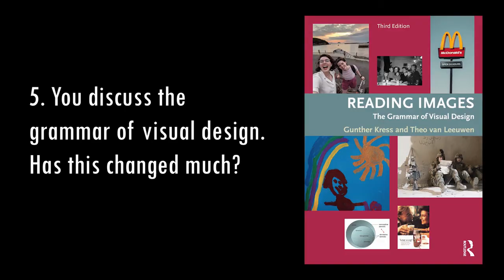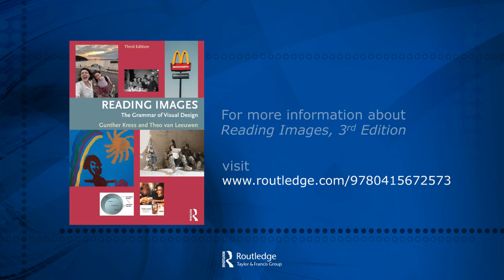Theo Van Leeuwen on Reading Images, Part 5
In part five of our interview series with Theo Van Leeuwen, co-author of landmark textbook, Reading Images, he describes the ongoing development of the grammar of visual design.

In this video, Professor Van Leeuwen discusses the development of the principles of grammatical design, looking at how and why these principles come into being, how they endure and how they change.